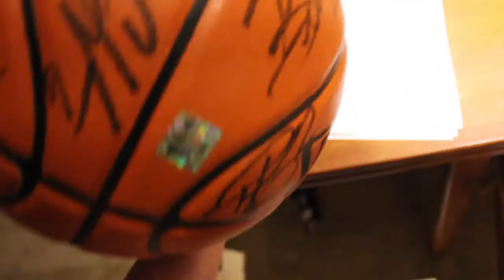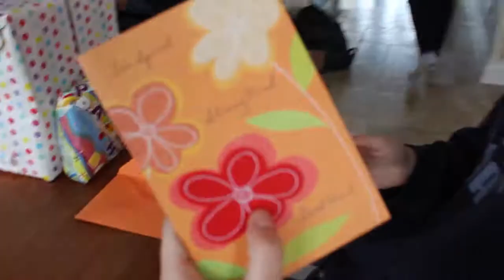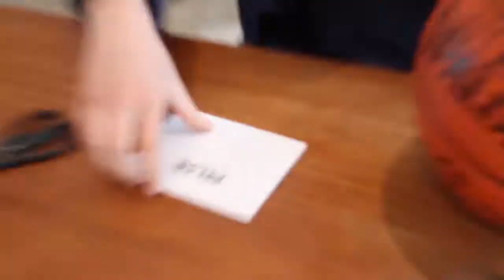I gave my sister a basketball signed by the Toronto Rators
Cindy's 13th Birthday was on the 17th of December and she really liked her present.